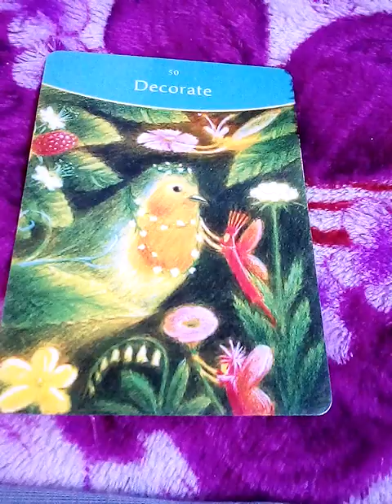เปิดตำนานพญาพิณจารกานาคราช ต้นตระกูลนาคมณี นาคนักรบเจ้าเมือน ปิ่นรกา &ฝันเห็นนาคแม่ในอดีตชาติ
ฝันเห็นแม่นาคิณีมาบอกว่า ให้ระวังตัวแฟนเก่า อริเก่า คิดอยากกลับมาคืนดีท่านไม่ให้เดินทางไกลช่วงนี

Fb.com/cindytarot

Mixed

, เริ่มต้นชีวิตใหม่,ดวงทั่วไป,ดวงความรักเน้นๆ,ดวงรายเดือน,ดวงรายวัน,ดวง12ราศี,นักกษัตร,ราศีมังกร,เมษ,มีน,กุมภ์,พฤษภ,เมถุน,กรกฎ,สิงห์ ,กันย์,ตุลย์,พฤกจิ,ธนู,ไพ่เจ้าแม่กวนอิมล